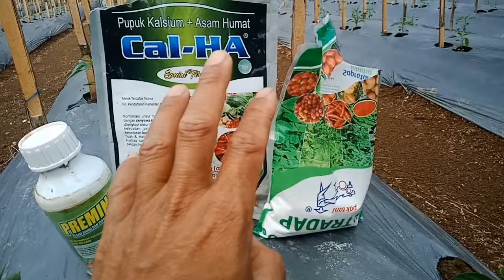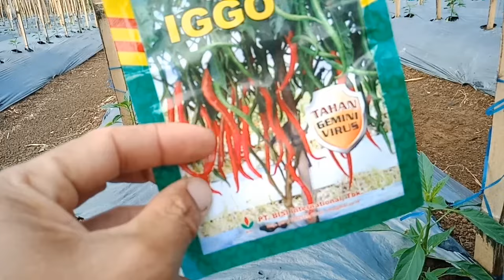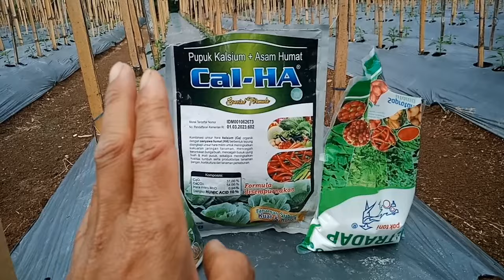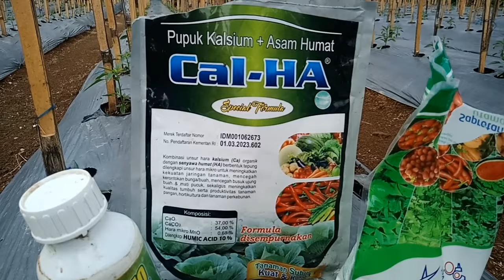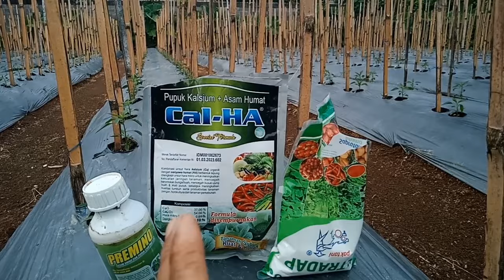LAHAN KERING TANAMAN KERDIL INI SOLUSINYA AGAR TUMBUH SUBUR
Hari ini kita akan melakukan pengocoran tanaman cabe keriting igo tavi agar tumbuh subur dengan bahan organik super simak videonya semoga bermanfaat terimakasih